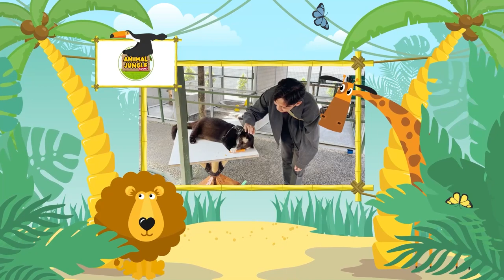Cute Baby Animals - Spreading Joy With Baby Animal Frolics Calming Piano & Nature Sounds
☘This video features soothing piano music, perfect for relaxation, meditation, yoga, and sleep. Soothing melodies and melodies help you relax, let go of stress and anxiety, and help you focus on your breathing and inner thoughts.

📍Video shooting location: Bandung Zoo, Lembang Park & Cisarua Indonesian Safari Park, Bird And Bromelia Pavilion, Bogor Indonesian Safari Park, Ragunan Wildlife Park (Indonesia)

Please buy music & pictures to support the artists!

somdosanimais animalsounds farmanimalct the artist directly NOT ME.